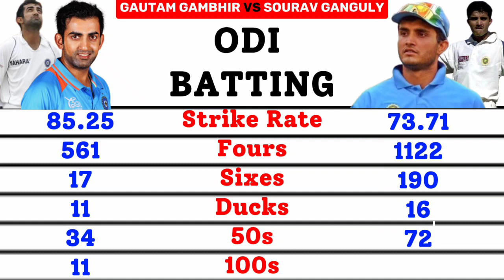Gautam Gambhir vs Sourav Ganguly Full Cricket Comparison | TESTs ODIs Batting Comparison